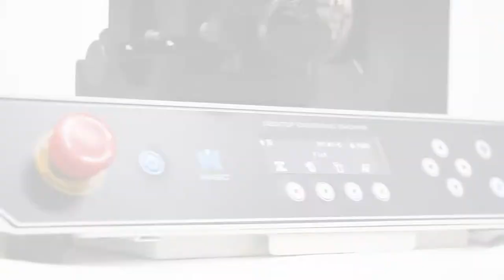[Magic-E7] Brass plate, Honeycomb cutting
Multipurpose Desktop Engraving Machine, MAGIC™-E7

MAGIC-E7 is a 3rd generational desktop engraving machine with revolutionary functionality, structural stability,
performance and design based on the CNC engraver application knowhow accumulated during the 1st
through 2nd generations.
MAGIC-E7 boasts of user-friendly design, stronger performance, innovative usability and functionality, along
with various device options expanding functionality that meets diverse customer needs. This customer-friendly
multipurpose desktop engraver has aesthetic and modern design which looks wonderful in any places.